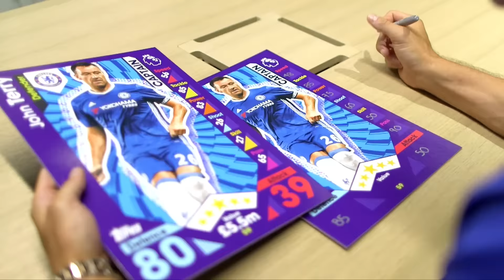John Terry Interview (Captain's Special!)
Chelsea captain John Terry sits down with Topps Match Attax to reveal all about his teammates, pick his Pro 5 Match Attax team (no teammates allowed!), and tries to guess his stats!

We also reveal who won last week's The Gallery competition!